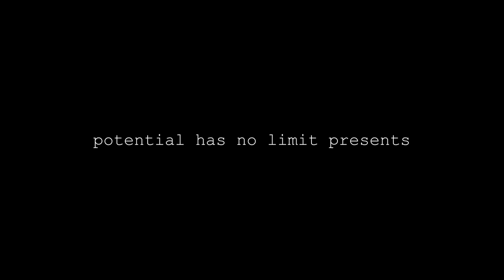Solomon Thorpe Trailer | Phrontistery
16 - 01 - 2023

Only on the channel Potential Has No Limit